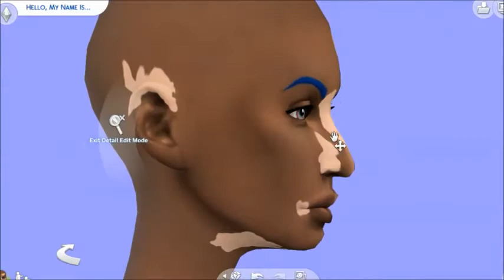The Sims 4 - Create-A-Sim - Vitiligo Twins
Leave a like or a comment or both if you want :)